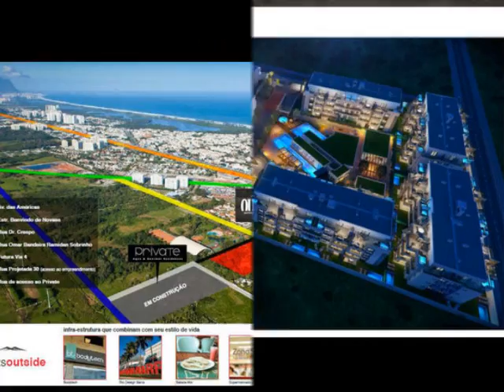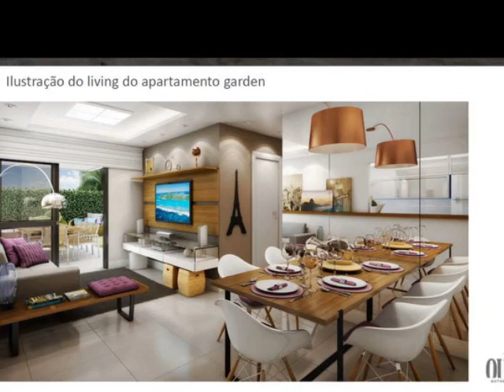APARTAMENTOS PARA JOVENS ESPORTISTAS - KITESURF - PLANTÃO ONLINE - OUTSIDE RECREIO - LEDUCA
OUTSIDE AUTHENTIC RESIDENCES RECREIO - PLANTÃO ONLINE

NO MESMO PADRÃO DO HEAVEN QUE VENDEU SUAS UNIDADES ANTES DA FASE DE LANÇAMENTO. Não perca tempo e saiba mais entrando em contato.
SAIA NA FRENTE!

Mais uma vez, o Recreio recebe um produto fora do comum e altamente atrativo aos amantes de viagens, da natureza, de esportes e acima de tudo e acima de tudo isto aos amantes da vida!

Incorporação e construção: PDG
Incorporação e agenciamento: AGER

Nasce a região corporativa e comercial que vai mudar a cara dos negócios no Rio!
A forma dos edifícios foi concebida para que você possa contemplar da janela do seu escritório, a magnífica vista da lagoa

A construtora LEDUCA, anunciou para o mês de agosto o lançamento do Olimpia Epic Residences, empreendimento residencial com casas e apartamentos em uma área de 23.098 m², composto por 06 torres residenciais com 04 pavimentos e residencias Duo Design com apenas 01 apartamento garden e 01 cobertura duplex e elevador privativo, localizado no Recreio dos Bandeirantes, próximo ao clube do Zico.Serão apartamentos 3 e 2 quartos Garden e tipo e coberturas duplex com 4 ou 3 quartos.
LANÇAMENTO BRASIL BROKERS - PASSOS CORPORATE -- Grande lançamento RJ

O Passos  Corporate fica bem próximo ao Porto Maravilha, o novo vetor de crescimento da cidade, que irá atrair grandes players de inúmeros segmentos.

E sem contar que ele está em uma das melhores ruas, ao lado da Av. Presidente Vargas, com amplo comércio de diversas facilidades de acesso: estação de metrô, pontos de ônibus, futura estação VLT.

Tipologia

Área total do terreno: 542,28m²

Total de unidades: 18 (Sendo 17 escritórios e 01 loja)

Vagas na garagem: Cada proprietário terá direito a 1 vaga por unidade, observando sempre o sistema de garagem triplicado.

Números de pavimentos: 20 (Sendo térreo/ acesso a garagem, PUC, 17 tipos e telhado).

Número de elevadores: 03

Total infraestrutura, segurança e facilidades para você realizar os melhores negócios.

Área comuns - Controle de acesso - Combate a incêndio- Rede wi-fi- Segurança- Comunicação interativa/ intranet- Garagem Unidades autônomas:  Sistema de ar condicionado- infraestrutura

Um grande investimento no Recreio dos Bandeirantes/RJ

Sou corretora de imóveis há quase uma década e o que tenho a oferecer aos meus clientes é um trabalho diferenciado e personalizado.
Pontualidade, transparência e confiança mútua são itens básicos para a realização do meu trabalho.
Educação, conhecimentos gerais, bom senso,  sinceridade ...  são alguns dos diferenciais que ofereço aos meus clientes que estão em busca da compra, venda ou administração de um imóvel.